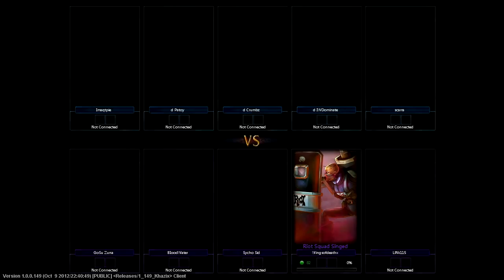Dignitas vs CLG.Black - Game 1 - IPL5